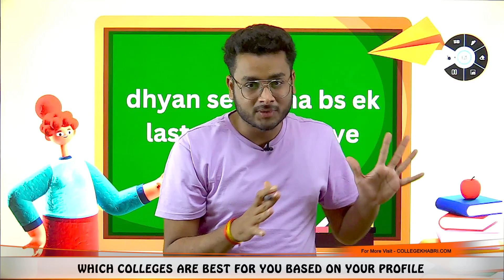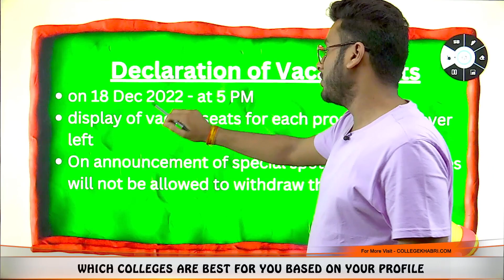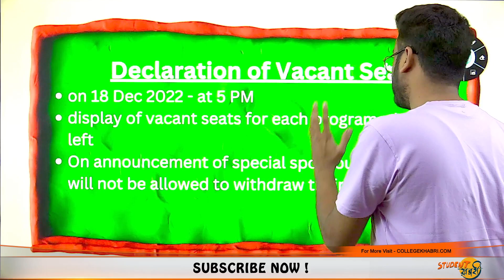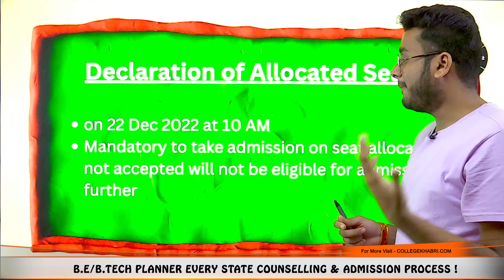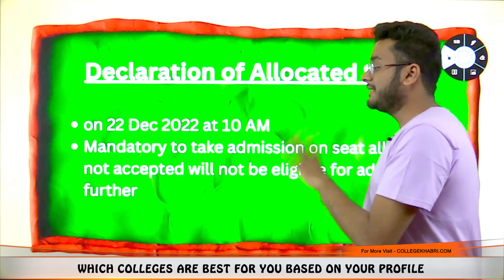Delhi University UG Special Spot Round Admission 2022🔥 || How To Register🤔? || CUET Counselling✅